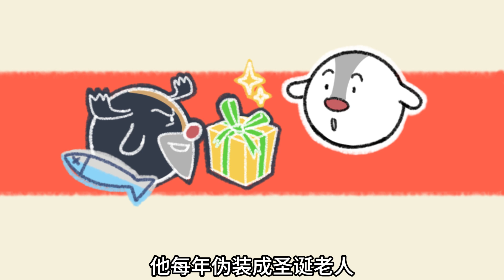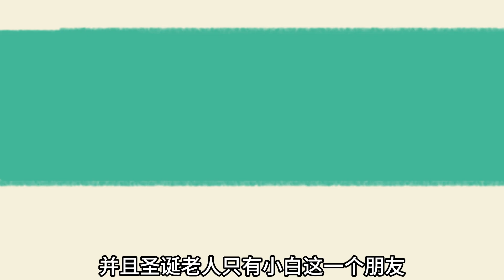失蹤聖誕：聖誕老人每年都會抓走一個孩子，但今年沒有，為什麽？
失蹤聖誕：聖誕老人每年都會抓走一個孩子，但今年沒有，為什麽？原創動畫
聖誕快樂呀~~今天的故事算是比較溫情的？